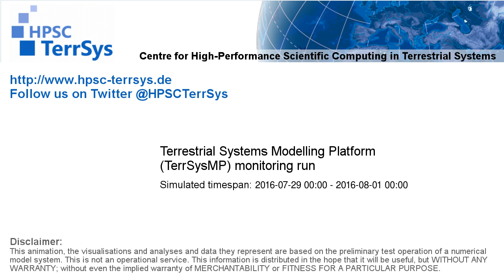TerrSysMP monitoring run 2016-07-29 - sensible heat - Europe (72h)